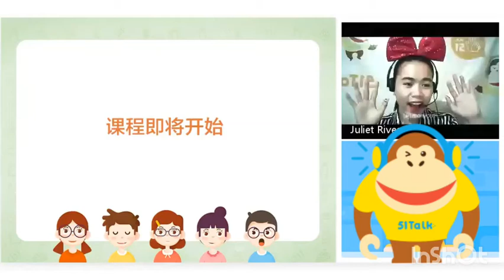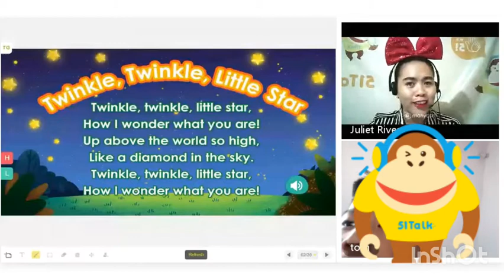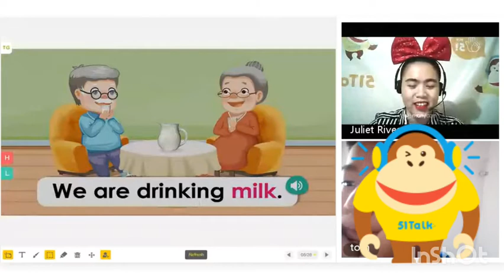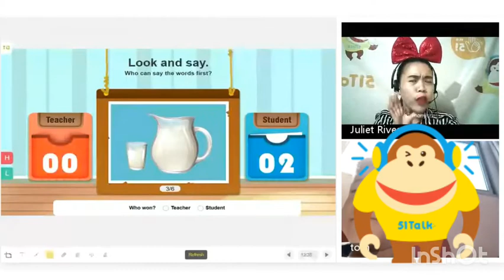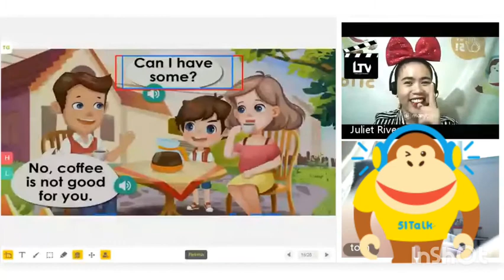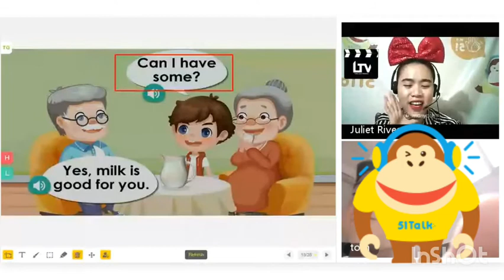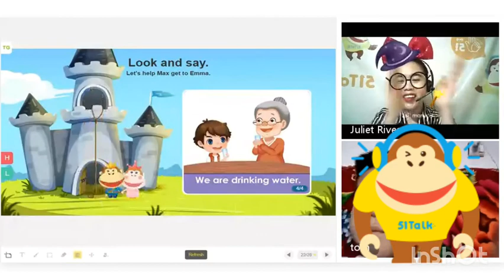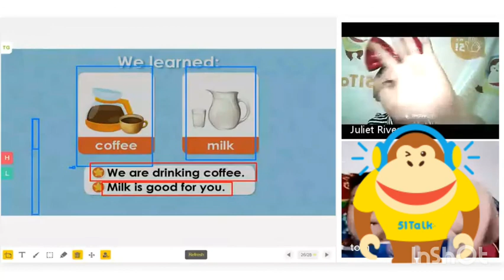MY FIRST TIME USING MANYCAM IN MY CLASS WITH LEVEL 0 STUDENT | COFFE OR MILK LESSON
BE A HOME-BASED ONLINE ENGLISH TEACHER

51Talk is looking for thousands of home-based online teachers to conduct live interactive English lessons.

As a 51Talk teacher, you must have these:

Basic Qualifications
- Experience in teaching English to young learners or foreigners (ESL/EFL) is an advantage.
- A teaching certificate like TESOL, TEFL, etc. or a professional teacher’s license is preferred.

TeachFromHomeWith51Talk today!